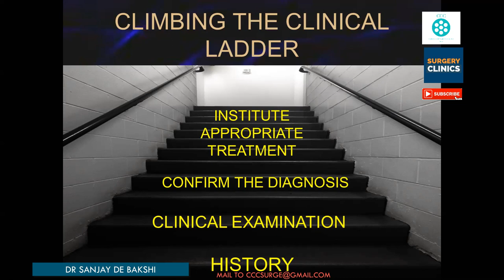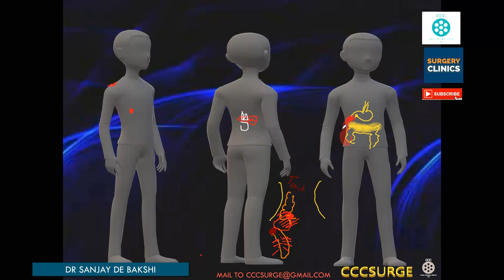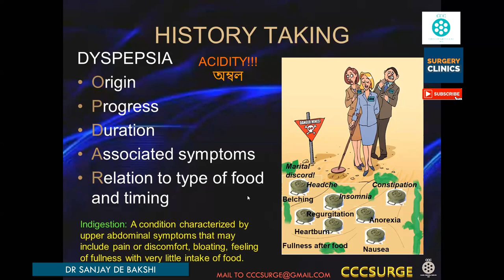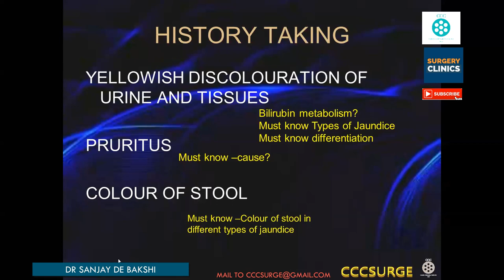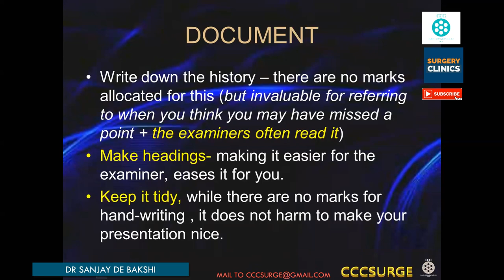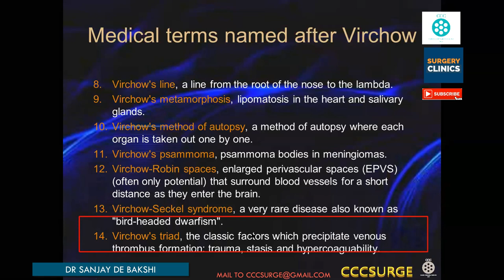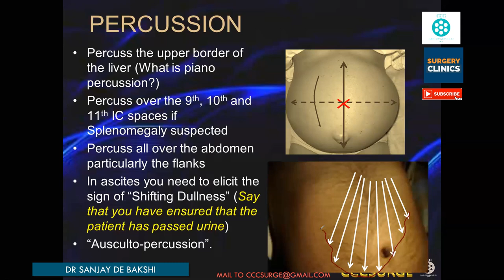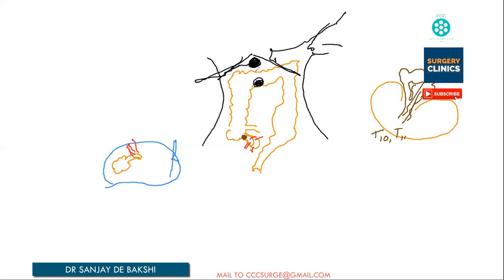CCC Basics - Abdomen - History and Examination - Sanjay De Bakshi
ONLINE LIVE COACHING for Surgery at the Basic, Advanced and the Super/Sub speciality levels. Deals with most Entry and Exit Examinations. How to examine and perform during examinations and clinical practice.

To join our ONLINE COACHING ( Basic - Once a week, Advanced - Thrice a week)